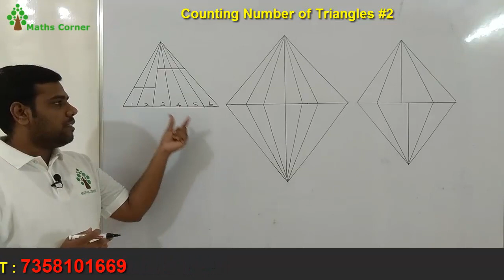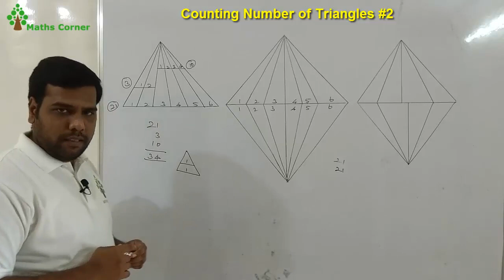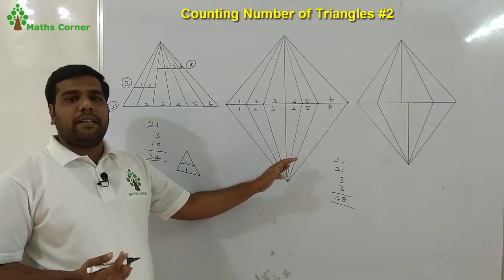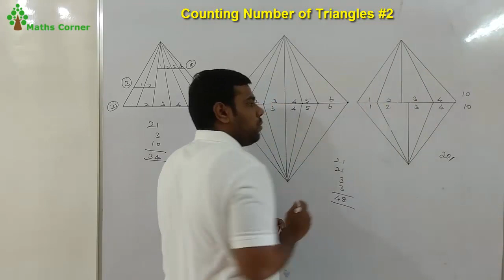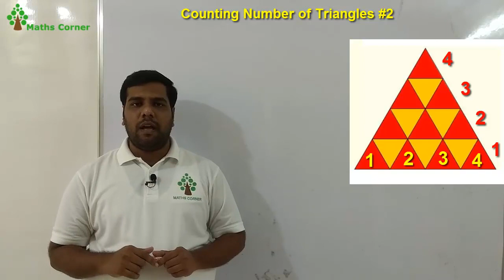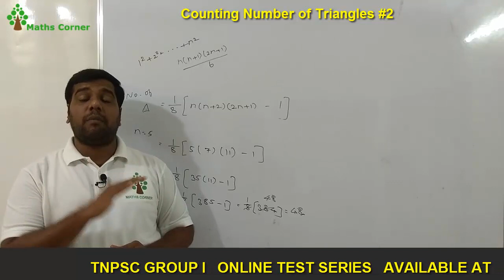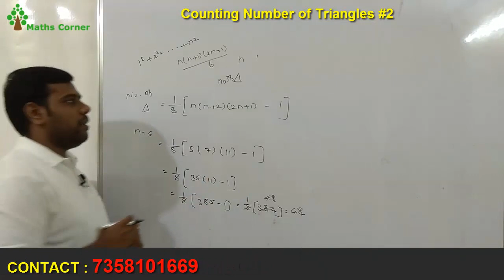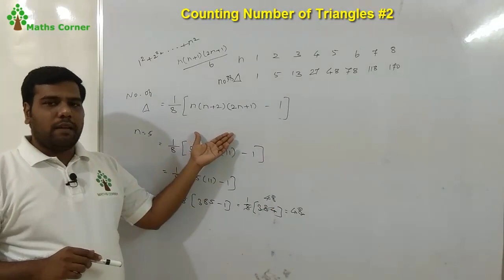HOW TO COUNT TRIANGLES | CLASS #2 | MATHSCORNER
In this video I discussed how to count  number of triangles in the given figure. I explained in an esay method. This is important for all competitive exams.